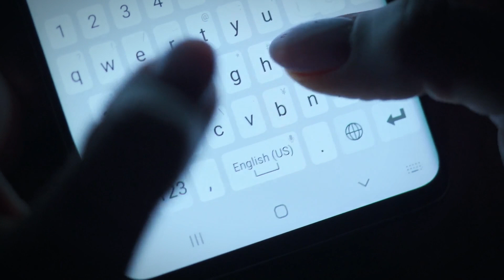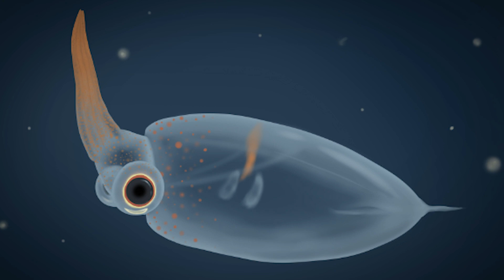What they Captured in Mariana Trench Shocked the Whole World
The Mariana Trench is a place that has sparked a lot of controversy over the years. Not only that but there's plenty of mystery that comes out of this area. It's almost like the Bermuda Triangle. From barreleye fish to a glass squid, today, we're bringing you 20 scary Mariana trench creatures that you've never seen before